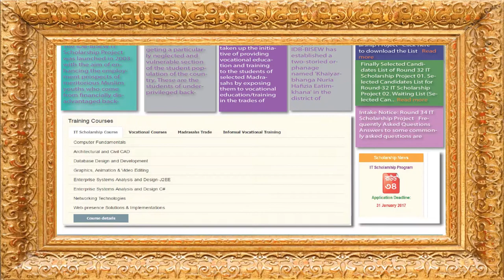Demo reel by Masudur Rahman